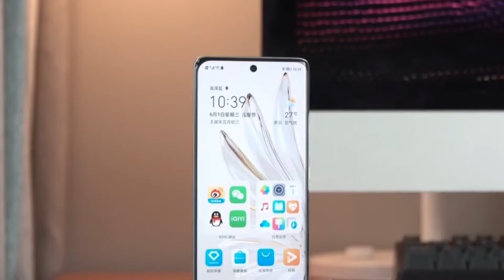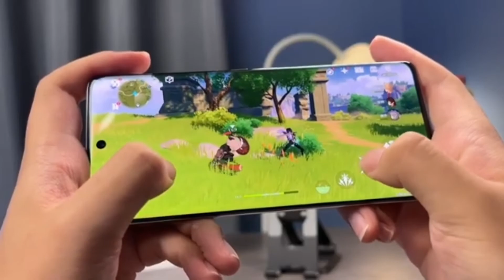Honor 70 Pro Unboxing & First Look: The Next Level in Smartphones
Today Unboxing Honor 70 Pro

Excepted Price In Pakistan: 99,999